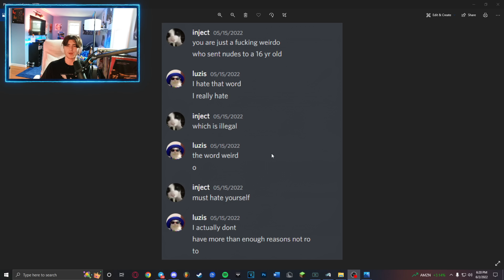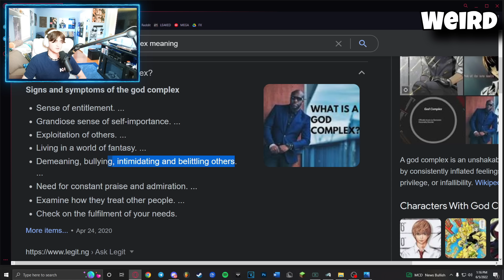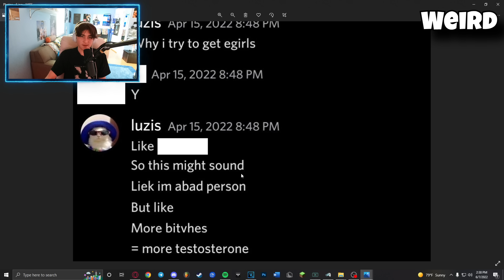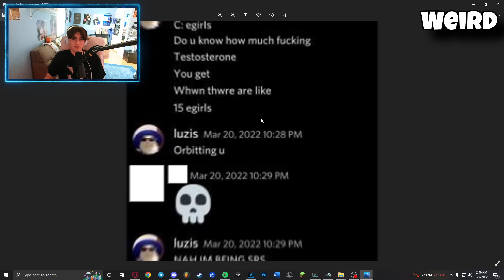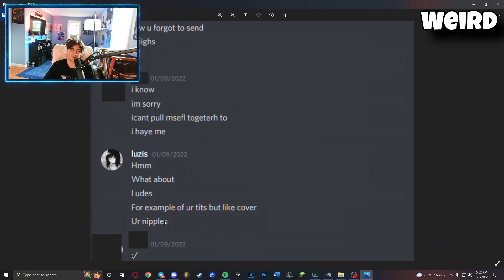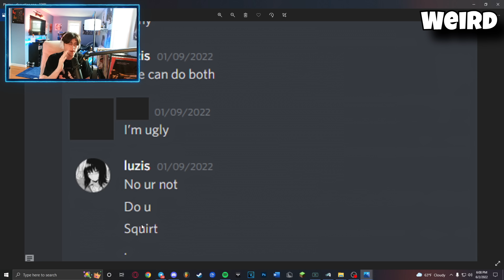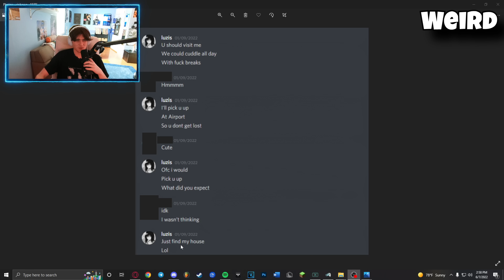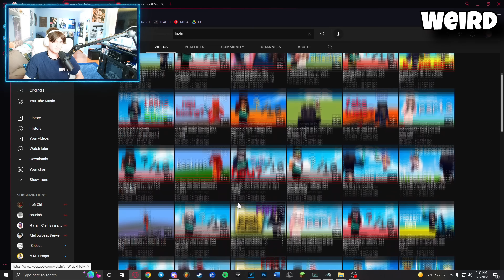Personality Rating (Luzis)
For those of you who are deep inside of the prac community, you've most likely seen a lot of these screenshots. Luzis reputation has been in the gutter for a while now. However, I want to give some takes and opinions on a lot of the gross messages that've been leaked from this kid to help you guys understand what this guys all about. Hopefully he learns from this little reality check.